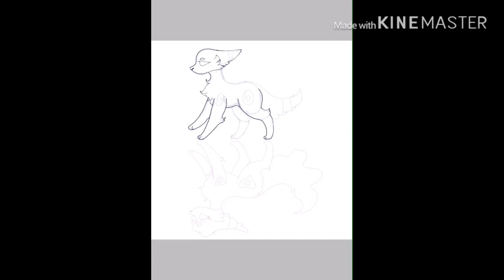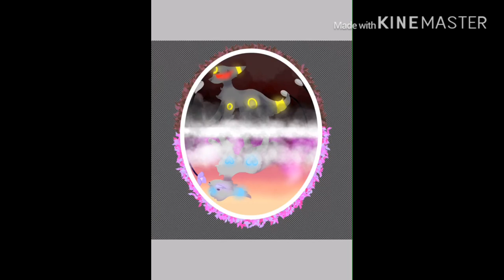|| sweet and Sour || red bubble art speedpaint|| RED BUBBLE ACCOUNT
My red bubble account: Visit Goldzegeek's shop, for cool artwork on awesome products!
 For some reason it's still not showing my new post but it'll take abit so please be patient as red bubble is slow as fuck.

Time took: 4 hours
Tools
Ibispaint
Kinemaster
My finger
iPad pro 11
Thanks for listening to my nasty ass voice 😓 Its easier to just talk about it in a video rather than type it all out, red bubble isn't showing my items RN as they slow as hell so it may take abit longer to see my items please be patient uhhh yeah that's it I'll trying getting my meme out this week!
Goal subs; 415